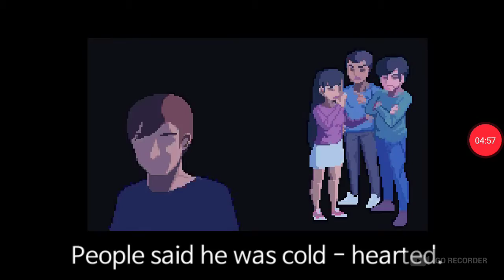Life of a man into 100 year old death😓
Like if you love nature🌎🤹‍♂️